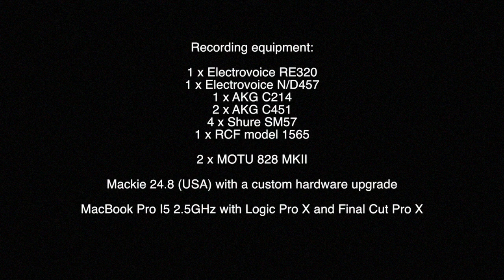Alessandro Raspa - Knight of Cydonia Drum Cover (Muse)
One of my favorite Muse song.
A clever example of fusion between latin and rock rhythms and a good "benchmark" for my foot technique.
This is just my own interpretation, a single take with a minimal edit.